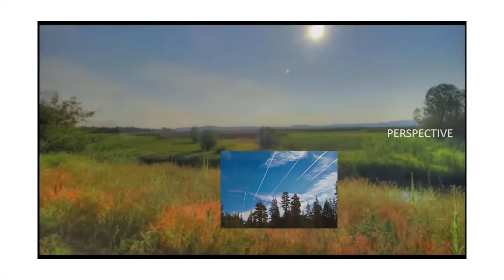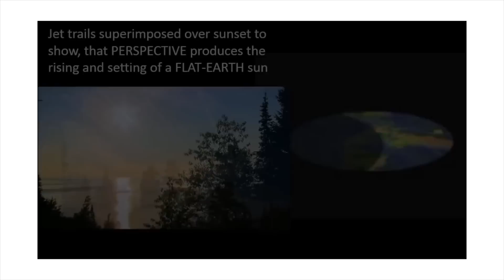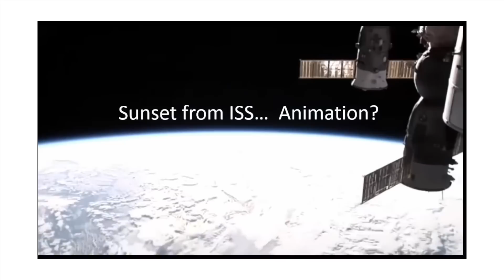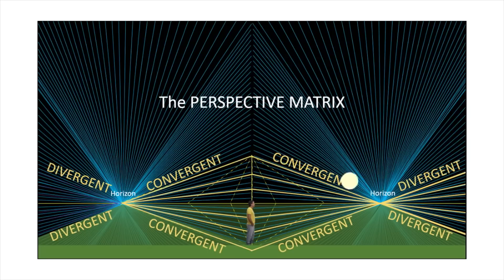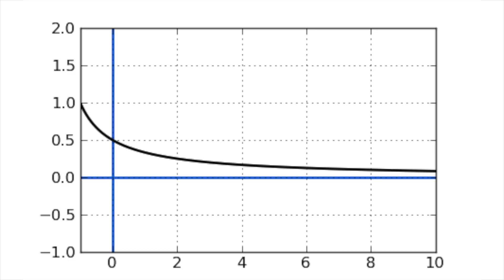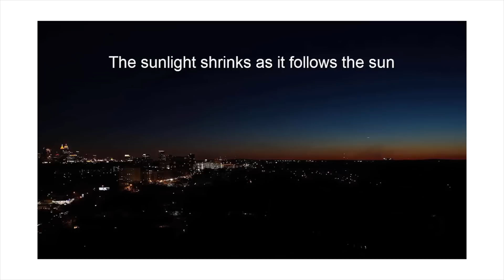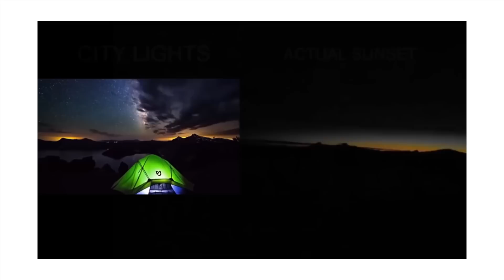Flat Earthers Are Ridiculous - The Sun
Today we have a flat earther attempting to prove that the sun is small and very close to the earth. And as usual, this is based only on subjective observation rather than quantitative analysis. Of course. With a conspiracy theory so stupid, there won't be any numbers or math on their side. But that's not the main point here. Even their observations aren't accurate. So Professor Stick is here to explain reality.